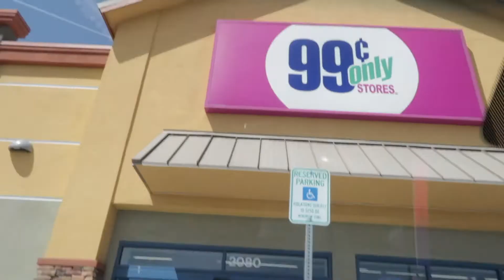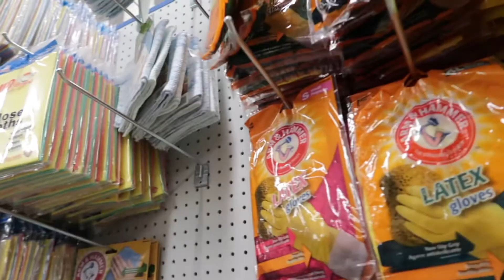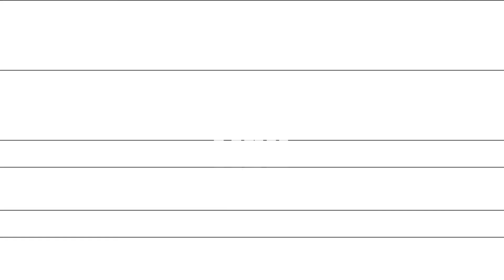99 Cent and More Store Haul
My first ever trip to the 99 cent store!  I know, where have I been???

please follow us all over the interwebs at NVHotChicken